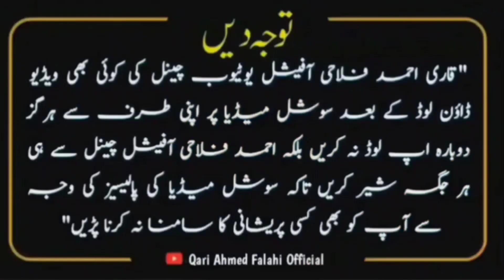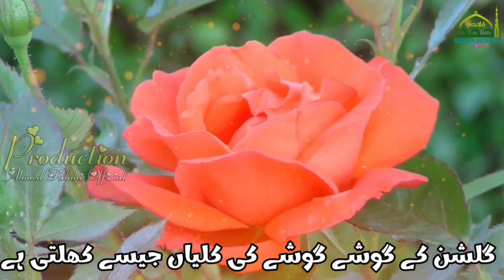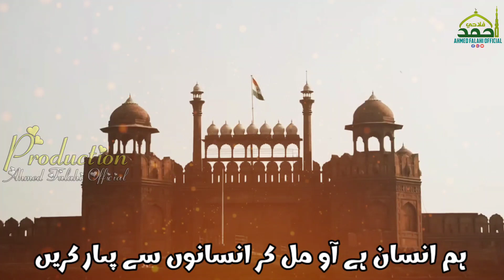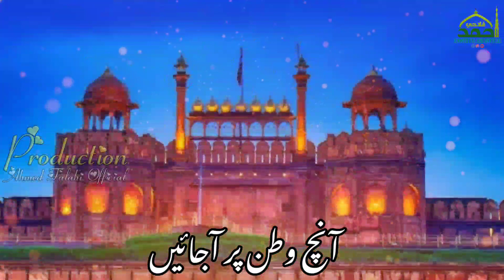15 August Superhit Kalaam 2023- Banawo Aysa Hindustan - Ft @ashfaq_bahraichi Sahab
🔸️(NOTE) If We Have Mistakenly Upload Any Copyright Material.Please msg us and We Take Down immediately ...

السلام علیکم ۔میرے پیارےبھائی آپ سے مؤدبانہ عاجزانہ مخلصانہ درخواست ہیکہ اس ویڈیو کو خوب شیئر کریں اللہ آپکو ہمیشہ خوش رکھیں ۔۔آمین